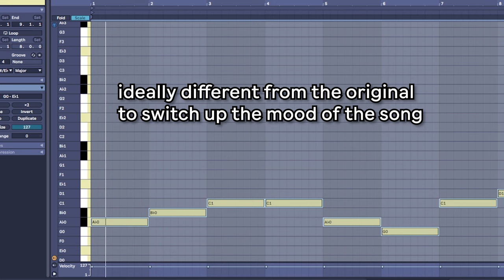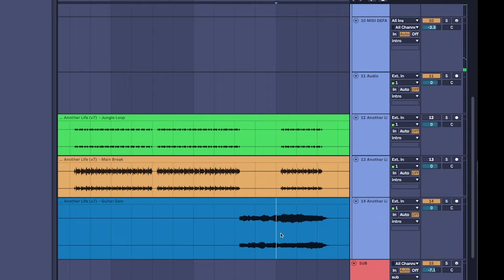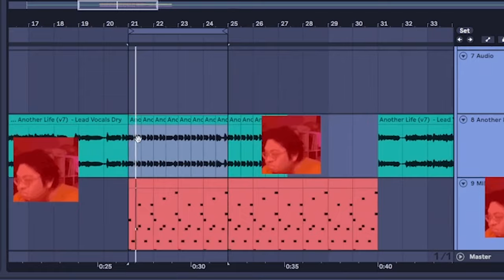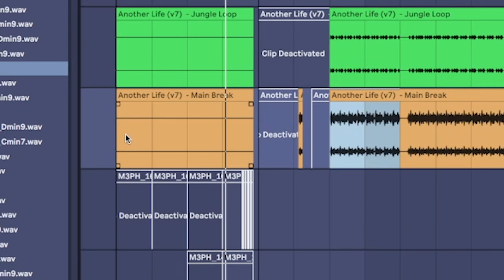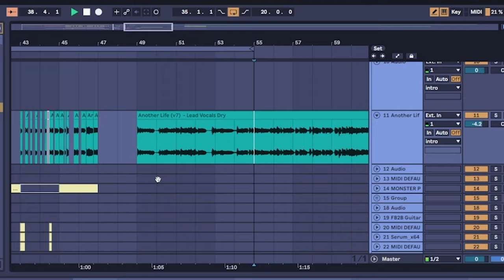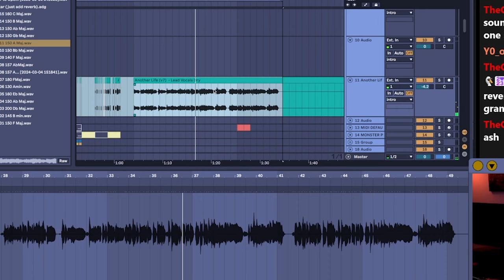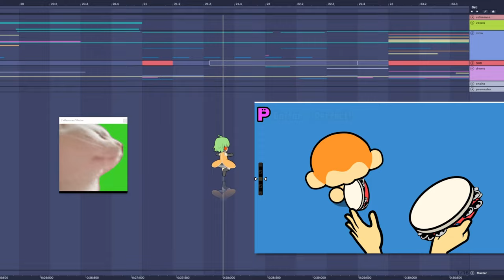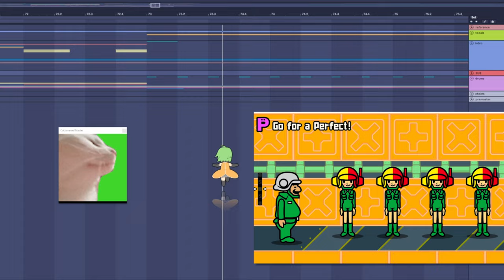how to remix a song in ableton (step by step✅)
━CHAPTERS━
0:00 how to find song, key, bpm, and add melodies
0:55 add the drums
01:08 make a bassline
02:15 step 10
03:19 idea generation technique (don’t skip)
04:55 structure it - make an intro
05:43 essential sound design for any remix
06:34 midwest emo part cuz im unwell
07:14 see u in another bassline
07:34 the final step is mastering yes
08:44 if you’re down here for the final result you have to like the video

how to remix a song, remix a song tutorial, remix tutorial ableton, how to remix a song ableton